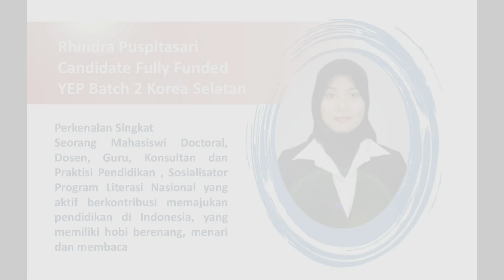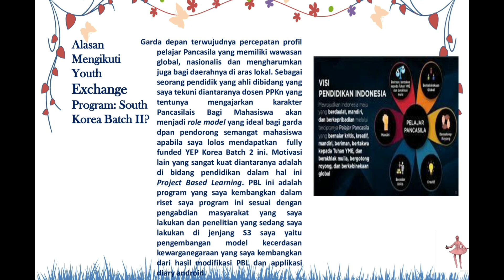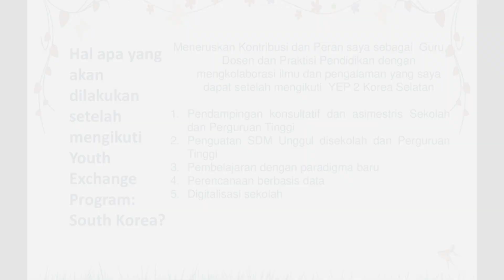(Rhindra Puspitasari) Finalis TOP 50 Youth Exchange Program: South Korea Batch 2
Young Leaders, ini dia TOP 50 Youth Exchange Program South Korea Batch 2. Dengan topik “Aku dan Indonesia di Masa Depan” cari tahu, yuk, apa yang nantinya akan mereka lakukan untuk Indonesia.

Keren-keren banger, lho 🤩😍